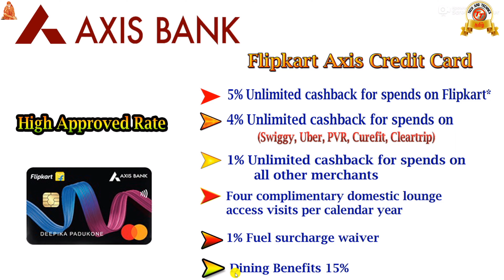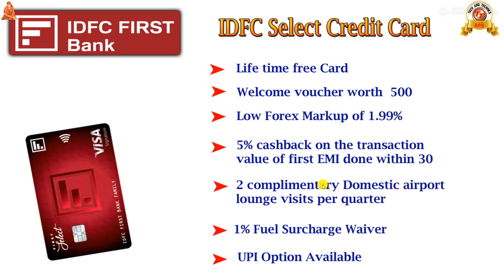Top5 Highest Approved Rate Credit Card for This month full details in Tamil 2024@Tech and Technics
✅tata neu credit card Apply APP Link ;

                                              PF Helpline                          ✔